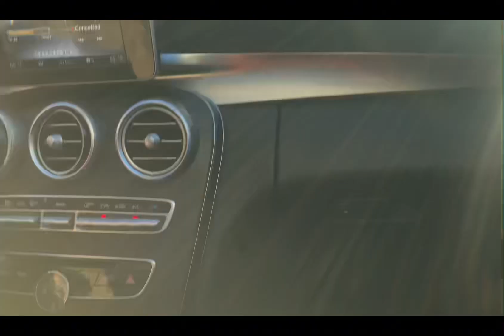Spend The Day With Me! Stopped by a mall cop!? (Mall,Bday Dinner, Etc)